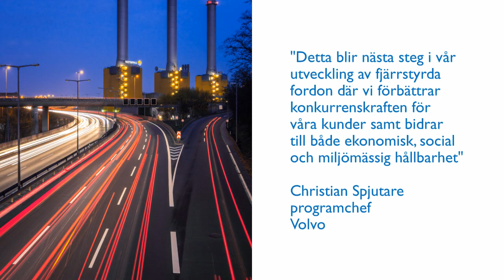Fjärrstyrda fordon ska bli verklighet på virkesterminaler - Remote timber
I forskningsrojektet Remote Timber ska Mittuniversitetet, SCA, Skogforsk, Volvo, Biometria och Telia, utveckla och testa fjärrstyrda virkeslastare på SCA virkesterminaler. I projektet ska forskare genomföra studier och analyser av hur 5G-teknologin kan möta de hårda kraven på korta svarstider och hög tillförlitlighet som fjärrstyrning på virkesterminaler kräver. Läs mer på